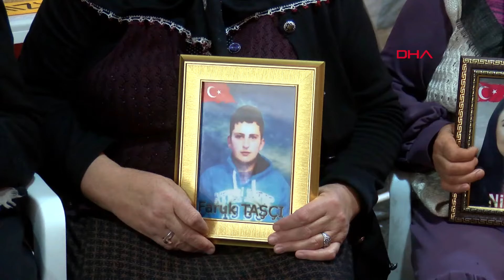DİYARBAKIR Evlat nöbetindeki aileler ramazana buruk girdi (VİDEO EKLENDİ)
Selim KAYA/DİYARBAKIR,(DHA)- DİYARBAKIR’da çocukları terör örgütü PKK tarafından kaçırılan ve 3 Eylül 2019’dan bu yana HDP il binası önünde tuttukları evlat nöbetini sürdüren aileler, ramazan ayına buruk girdi. 2010’da 17 yaşındayken kaçırılan oğlu Mahmut için evlat nöbetini sürdüren Bedriye Uslu, “Ramazanımız gelmiş, baş göz üstüne, mübarek ay. Ama dertliyiz, kederliyiz. 13 ramazandır Mahmut’tan ayrıyım. Yerin üstünde miyim dibinde miyim? Bilmiyorum. Mahmut’um, oğlum, dön gel. Gel bu bayramı birlikte geçirelim. Bileyim ki bayram, bayramdır” dedi.
Diyarbakır’da terör örgütü PKK tarafından çocukları kaçırılan aileler, 3 Eylül 2019'da HDP İl Başkanlığı önünde evlat nöbetine başladı. 375 aile tarafından dönüşümlü olarak 1652 gündür sürdürülen nöbette bugüne kadar 51 aile, çocuklarına kavuştu. Ramazan ayına çocuklarından ayrı girmenin hüznünü yaşayan aileler, onlardan gelecek güzel haberleri bekliyor. 2010’da 17 yaşındayken kaçırıldığını söylediği oğlu Mahmut için evlat nöbetini sürdüren Bedriye Uslu, 13 ramazandır evladını görmediğini ve bir an önce ona kavuşmak istediğini söyleyen Uslu, “Ramazanımız gelmiş, baş göz üstüne, mübarek ay. Ama dertliyiz, kederliyiz. 13 ramazandır Mahmut’tan ayrıyım. Yerin üstünde miyim, dibinde miyim? Bilmiyorum. Mahmut’um, bizi ölmeden mezara koydu. Kalbimiz kırıktır, kolumuz, kanadımız kırıktır. Çocuğu, insanın yanında olmazsa insanın bir parçası eksiktir. Bir şeyden tat alamıyoruz. Bayramlar, ramazanlar nasıl geçiyor bilmiyoruz. Mahmut’um, oğlum, dön gel. Gel bu bayramı birlikte geçirelim. Bileyim ki bayram, bayramdır” diye konuştu.
‘GEL BAYRAMI BİRLİKTE KUTLAYALIIM’
17 yaşındaki oğlu Yunus'un 2014'te Batman'da kaçırıldığını söyleyen Remziye Yenidoğan ise bu bayrama oğlu ile birlikte girmek istediğini belirterek, “Kaç bayram oldu sensiz geçti. Bu bayramın ve bu ramazanın sensiz geçmesini istemiyorum. O akrep ve yılanların yanında kalma, gel bayramı, ramazanı birlikte kutlayalım.” (DHA)
FOTOĞRAFLI